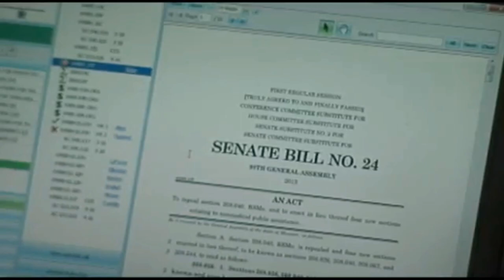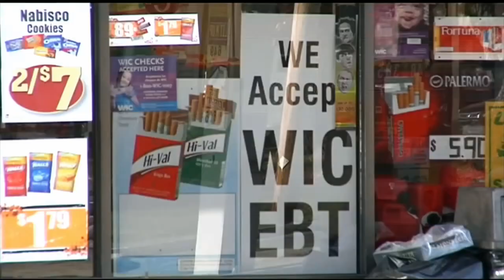Kansas City Week in Review - May 22, 2015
Nick Haines, Barbara Shelly, Eric Wesson, Steve Vockrodt and Dave Helling discuss Gov. Sam Brownback's use of personal email, the hits and misses of the Missouri legislative session, the push to increase the minimum wage in Kansas City, the focus of Kansas lawmakers as the session continues in overtime, charter schools in Missouri, the latest on Uber, and the Kansas Bioscience Authority's future.